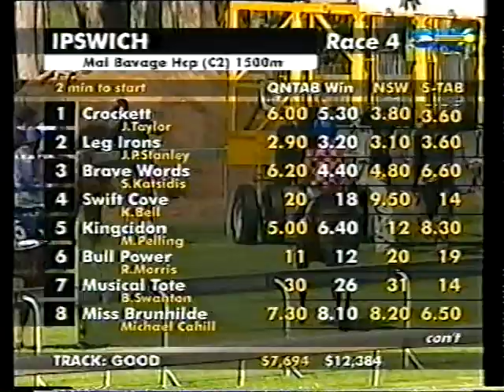2001 Ballarat Cup Wed 21 Nov